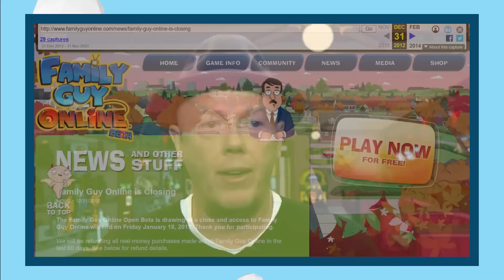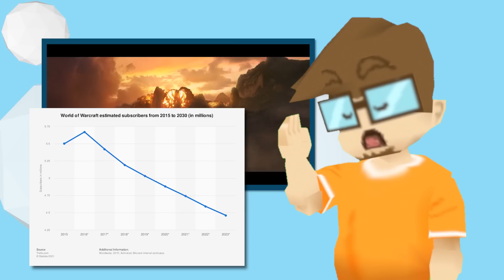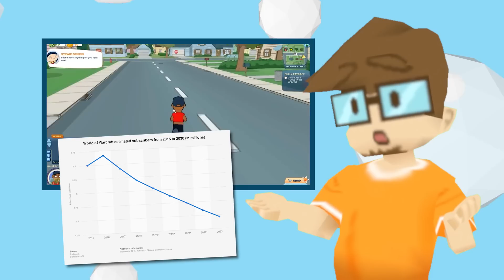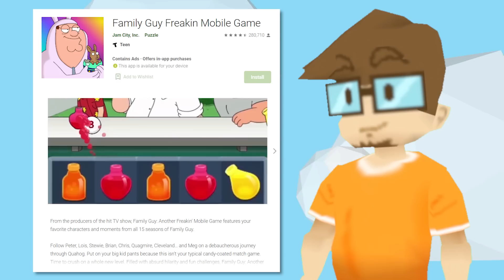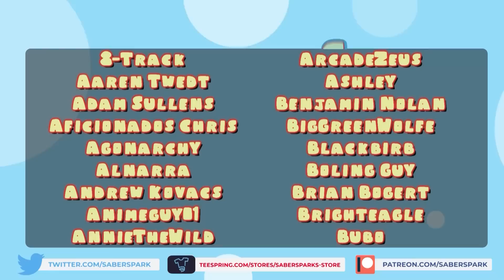The DISASTROUS Family Guy MMO That Never Was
Nobody had any idea what they were doing with this game ESPECIALLY 20th Century Fox...

🔥Social Media🔥

✅Video Credits✅

📝Video Sources📝